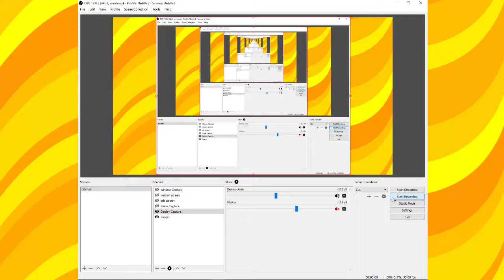12 jacksepticeyes at once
y? FOR SCIENCE !
tbh, i like jack's content alot